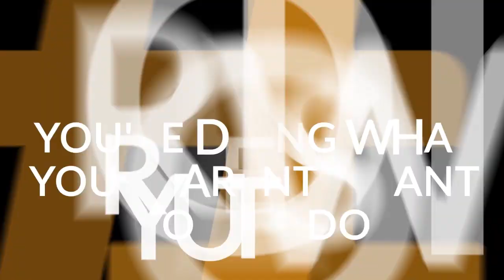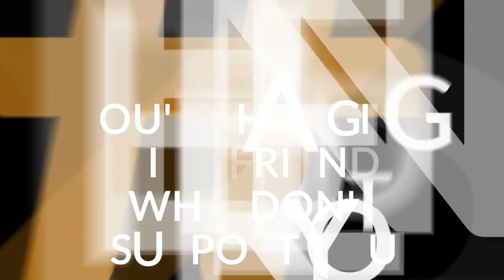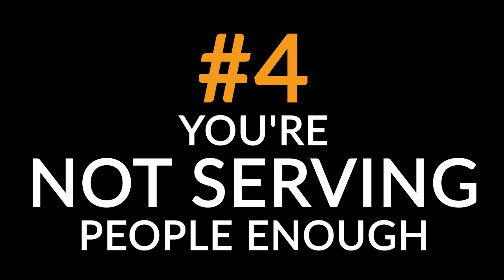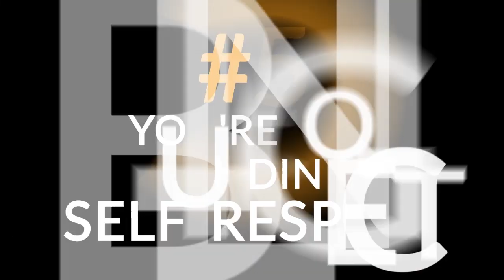7 Reasons Why You're NOT HAPPY (and How to Fix Them)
✎ In today's 7 ways video, learn what are the 7 reasons why you're not happy, and how to fix them. Enjoy! :)

Get a FREE video every morning to help you build your confidence for the next 254 days.

What do Gary Vee, Sadhguru, DJ Khaled, Oprah, & Kim K know about Empire-Building that most people miss?

✎ 7 Reasons Why You're NOT HAPPY:
1) You're doing what your parents want you to do
2) You're hanging with friends who don't support you
3) You're chasing money, not a mission
4) You're not serving people enough
5) You're not building self-respect
6) You don't have inspiring goals
7) You don't believe in yourself

Cheers,
Evan